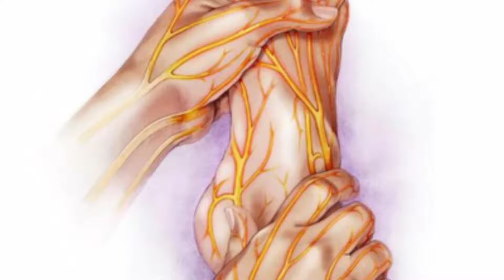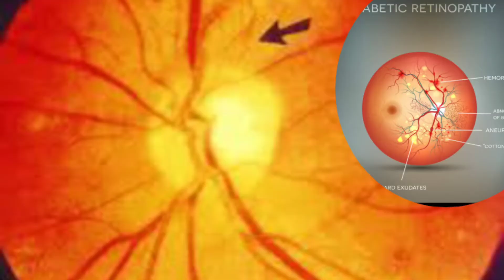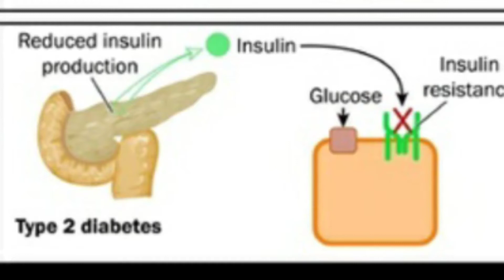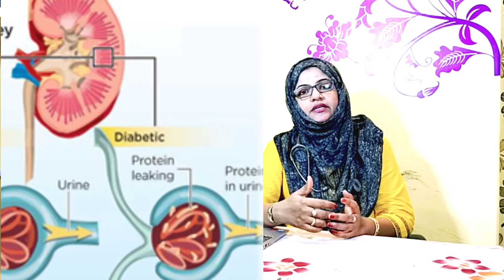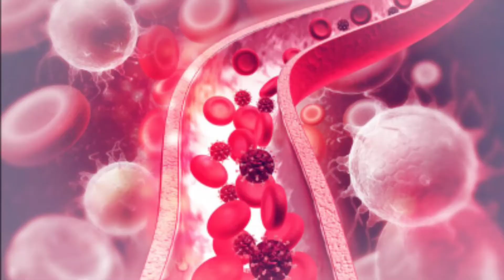Complications of diabetes in Hindi.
This video is about complications of diabetes mellitus.
Diabetes complications can affect major organs in our body including nerves, eyes, kidneys, heart, blood vessels and skin.
Maintaining a normal blood sugar level can reduce the risk of these complications.

My video Acne
Sweating Loss of apptite in children Dengue Diarrhoea in children Bmi Reason for obesity How to gain weight Thyroid in simple way HYPOTHYROIDISM HYPERTHYROIDISM